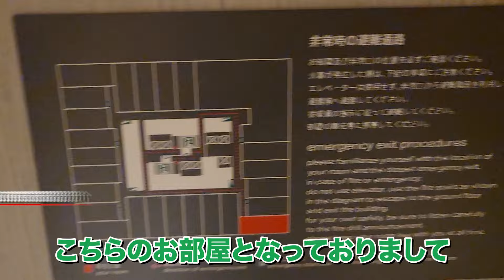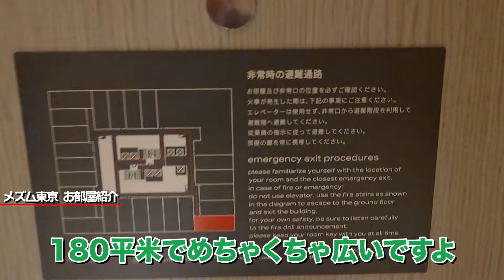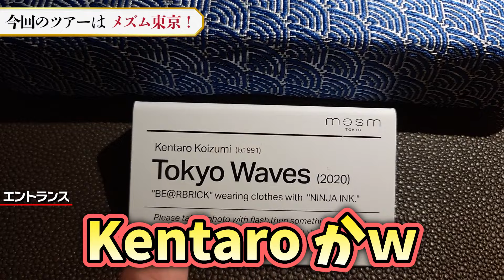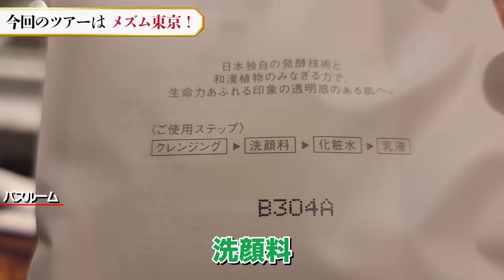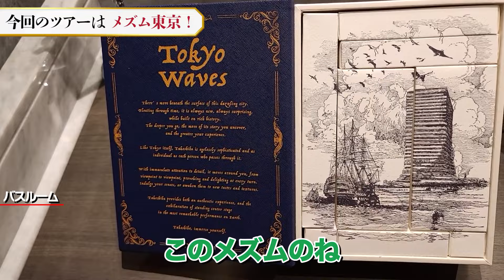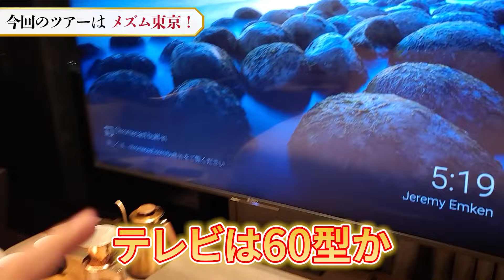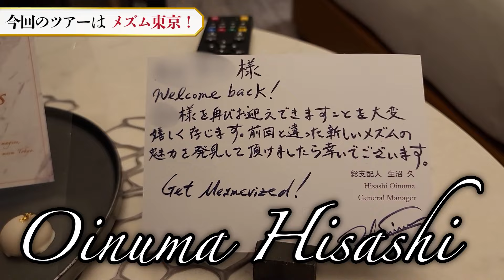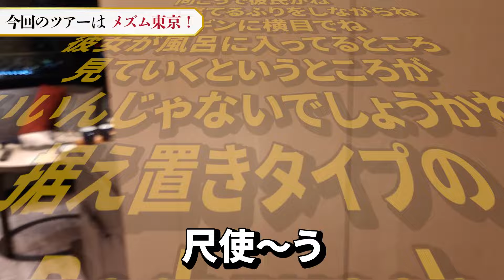メズム東京 オートグラフコレクション ホテルルームツアー [ ルームツアー メムズ東京 マクキンtv ] vlog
メズム東京のオートグラフコレクション最大180平米のお部屋をご紹介！
綺麗すぎてオシャレすぎるルームツアーをお楽しみください！